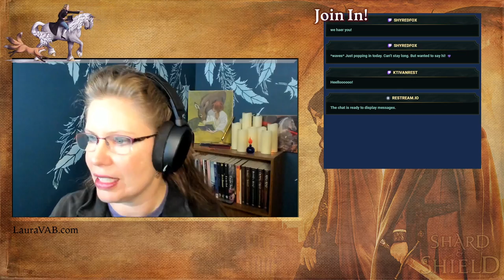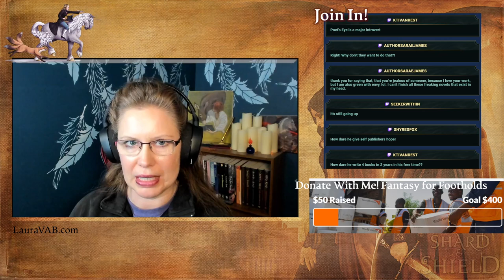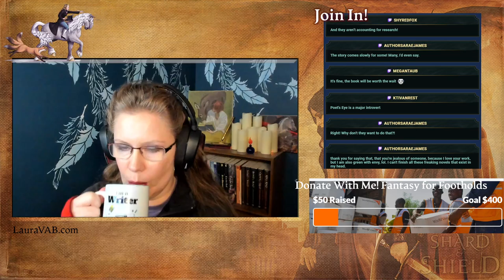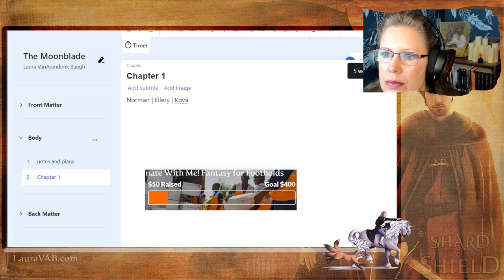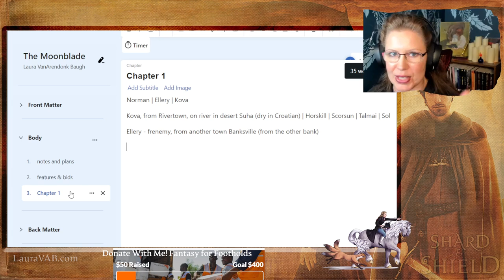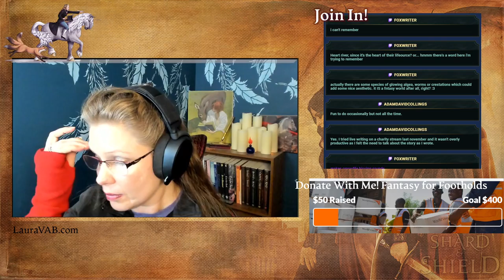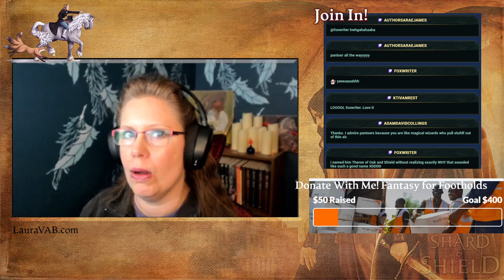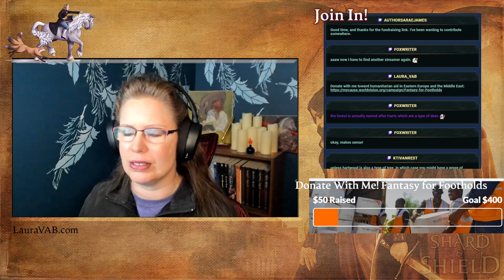Fantasy for Footholds! and live writing/chatting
TL;DR: I'm doing a charity fundraiser! And you can follow along! And name stuff! And then maybe win things too!

Summary:
There's a lot going on right now, things are bleak, and while escaping into a fantasy world looks very attractive, it can also feel very weak and selfish. How can I hide in the safety of a world I control while apartment buildings are bombed, while parents drop their children off at a refugee station and then leave them behind as they return to fight? Who am I to sit comfortably at my desk while all that happens?

I'm a worldbuilder, that's who I am. And it's time we build a better world.

We need story as footholds in a treacherous time. Escapism is not always a bad thing; it can be relief and rest before we venture back out into the fight. I will write to provide a foothold, and I invite others to create more footholds.

Please join me to support WorldVision's disaster relief and humanitarian aid efforts as they work in Ukraine and neighboring countries. WorldVision is a vetted charity with excellent ratings on resource use and a mission to help all in need regardless of faith, creed, race, etc.